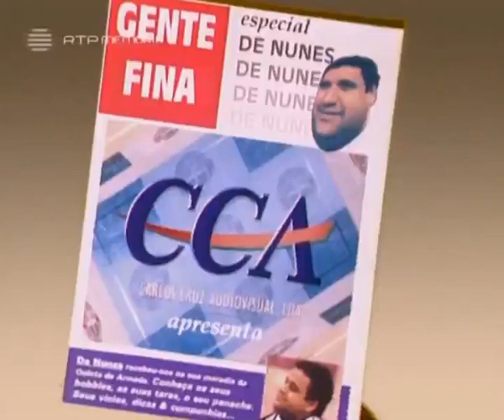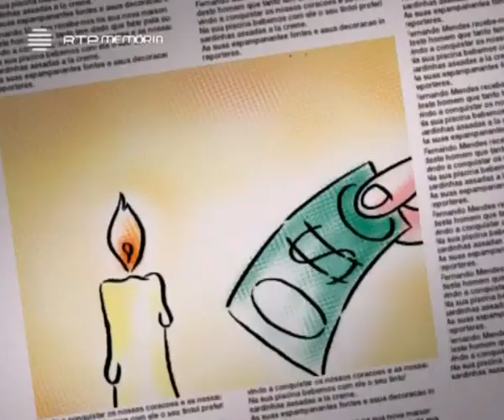Nós os Ricos - 23º Episódio